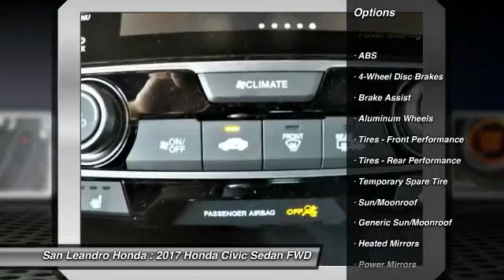2017 Honda Civic Fremont Ca 40425